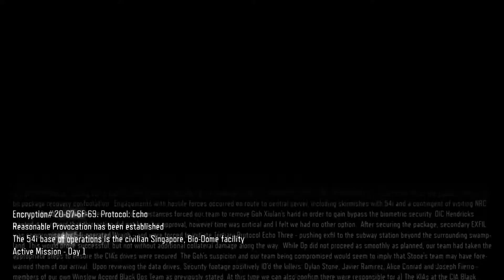Call of Duty Black Ops 3 Playthrough Mission 3 Day 1 part 1 There Goes our Ride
Hello everyone and welcome back to my lets play of call of duty black ops 3. Join me for the epic escape from the enemy camp. I hope you all enjoy!